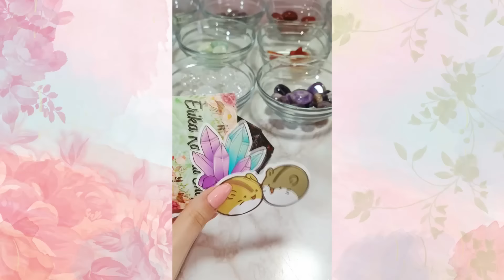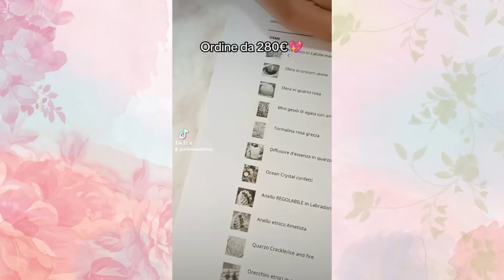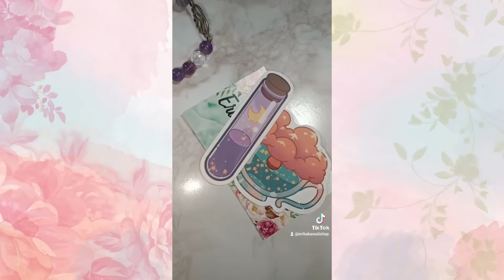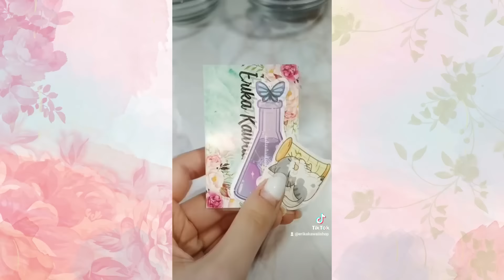Compilation di video impacchettamento da TikTok 🔮